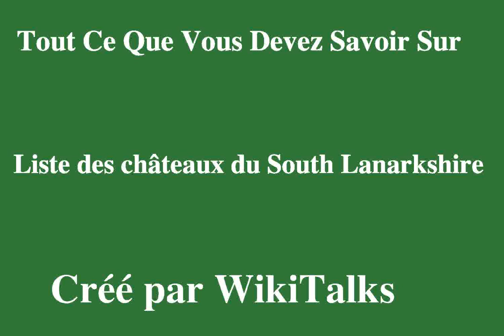Liste des châteaux du South Lanarkshire